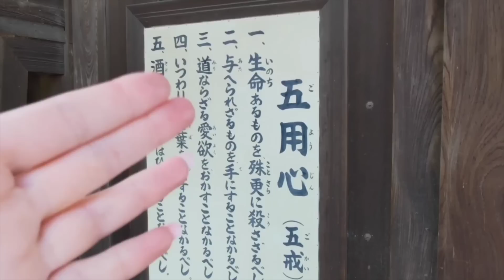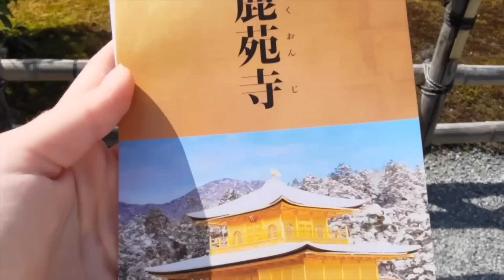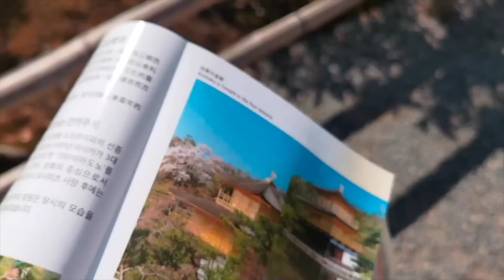家族が入院したので金閣寺のビデオをお送りします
🦋 「テリちゃんねるの人生」 へようこそ 🦋

🌱いつか家族を日本に連れて行きたいジョージア人の21歳です🇬🇪
私は日本へ三ヶ月間、一度だけ行きました。
取り上げてほしいトピックがあればコメントで教えてください！
観てくれてありがとうございました！🙇🏼‍♀️😊

これからも創作活動を活動していくためのサポートをお願いしています🙇🏼‍♀️
・Amazon
Emailはこちらを入力ください。